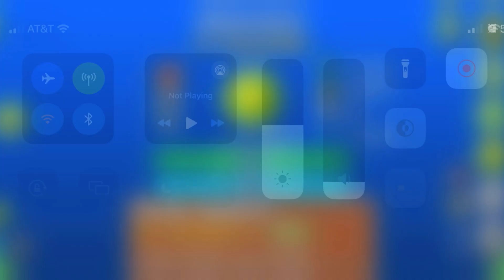LETS FREAKING GOOOO | Obscurum By Bryan1150 | Geometry Dash (All Coins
I CANT RIGHT NOWWWWWW I NEED A BREAK!